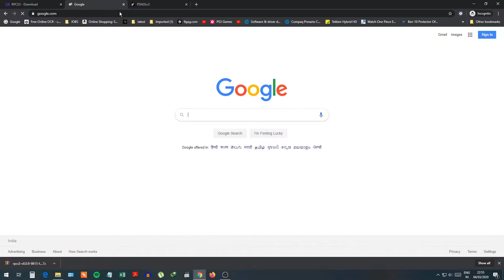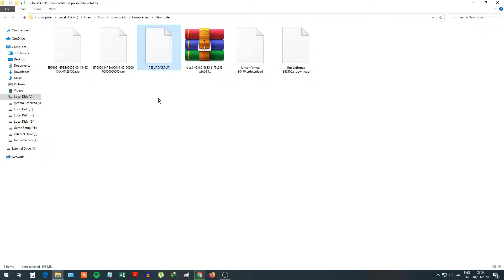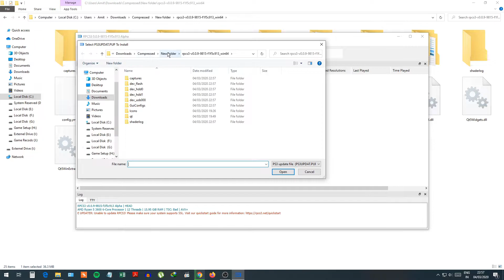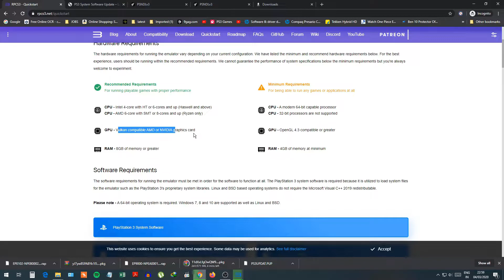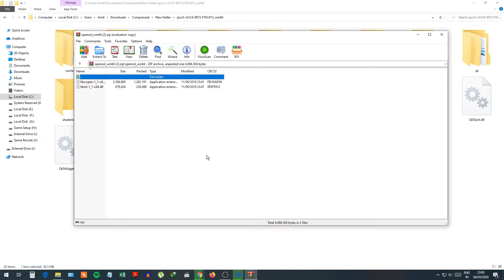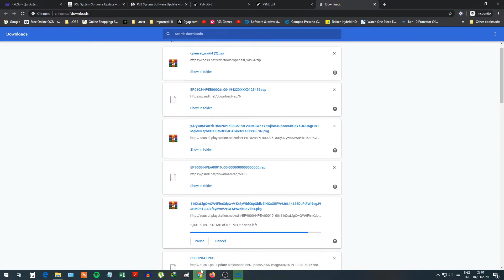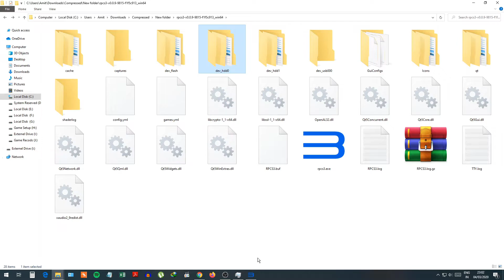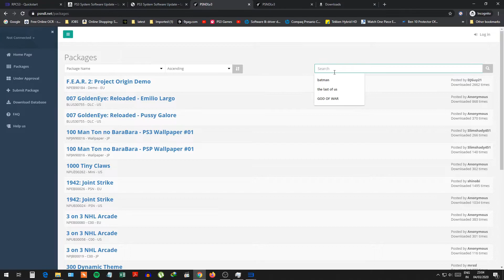How To Play PS3 Games On PC | कैसे PS3 कि गैम्स कम्प्यूटर पर खेलें| 2020 Guide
Hi guys, welcome to the channel, this channel is all about Gaming, where you find game-play videos.

Chat Rules

⦁ No discussion on Legislative issues.

⦁ Respect Arbitrators.

⦁ Don' t let anybody ruin your enjoyment in chat and help in keeping the visit clean by reporting spammers/oppressive trolls

⦁ HDD: 3 TB

⦁ PSU: 500W GigaByte

⦁ Monitor: AOPEN 24inch Curved Gaming Moniter

⦁ Headset: Corsair Hs70

⦁ Keyboard: Dell basic keyboard

⦁ Mouse: RedGear